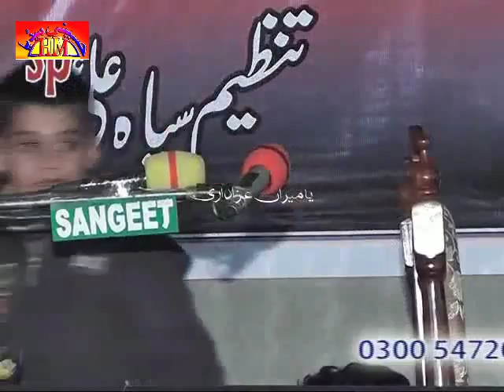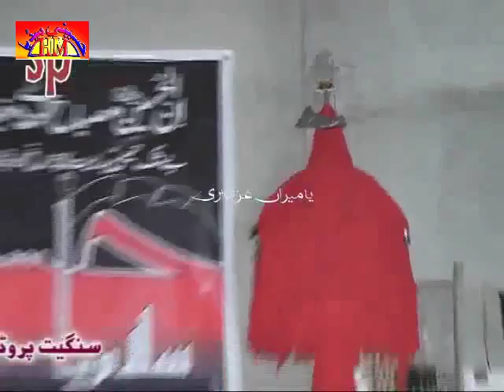Zakir Amir Abbas Rubani | 21 Safar 1436 - 2014 - Mureed Chakwal